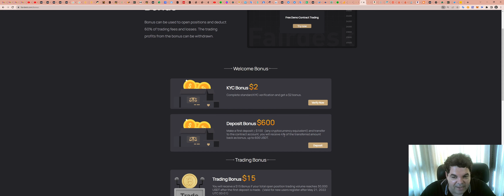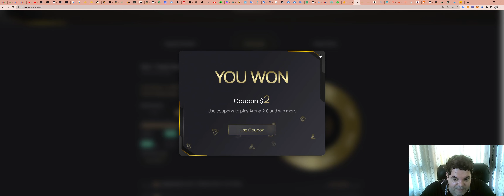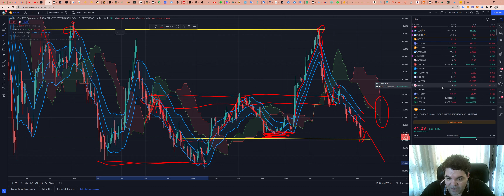Dominância da Bitcoin (BTC) - Análise do dia 06/08/2022